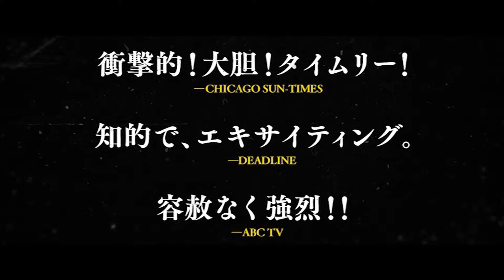【PV】映画『ボーダーライン：ソルジャーズ・デイ』（TSUTAYA DISCAS/TSUTAYA TV）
映画『ボーダーライン：ソルジャーズ・デイ』
◆TSUTAYA DISCAS/TSUTAYA TVで好評レンタル中！

◆あらすじ・ストーリー
アメリカ国内で市民１５人の命が奪われる自爆テロが発生。犯人らがメキシコ経由で不法入国したとにらんだ政府は、国境地帯で密入国ビジネスを仕切る麻薬カルテルを混乱に陥れるという任務を、ＣＩＡ特別捜査官マット・グレイヴァー（ジョシュ・ブローリン）に命じる。それを受けてマットは、カルテルに家族を殺された過去を持つ旧知の暗殺者アレハンドロ（ベニチオ・デル・トロ）に協力を要請。麻薬王の娘イサベルを誘拐し、カルテル同士の戦争を誘発しようと企てる。しかし、その極秘作戦は敵の奇襲や米政府の無慈悲な方針変更によって想定外の事態を招き、メキシコの地で孤立を余儀なくされたアレハンドロは、兵士としての任務、復讐、そして人質として保護する少女の命の狭間で、過酷なジレンマに直面することになる・・・・・・。

監督：ステファノ・ソッリマ
脚本：テイラー・シェリダン
出演：ベニチオ・デル・トロ　ジョシュ・ブローリン　イザベラ・モナー　ジェフリー・ドノバン　マヌエル・ガルシア＝ルルフォ　マシュー・モディーン　キャサリン・キーナー